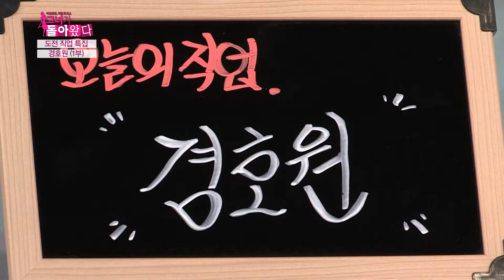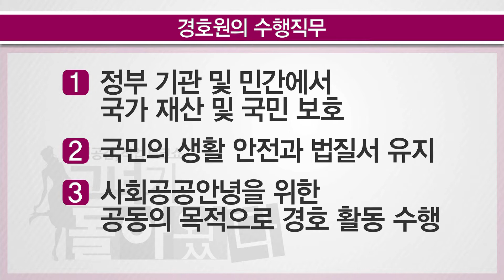[그녀가 돌아왔다 171023] 도전직업특집 경호원 1부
[그녀가 돌아왔다 171023]
도전직업특집 경호원 1부